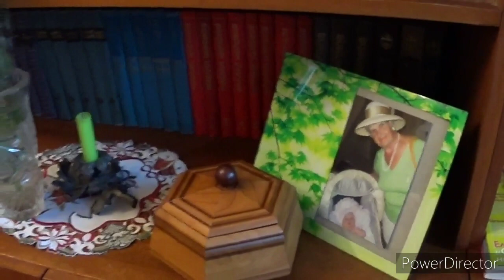Посиделки у мамы девятого марта.Vlog. Брест